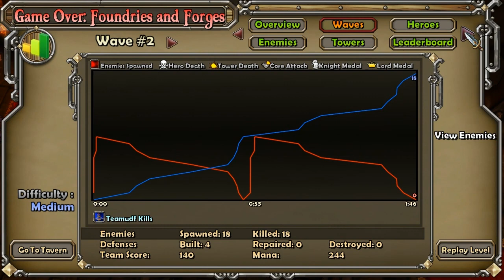Let's Try Dungeon Defenders [Part 4]: Das Ogre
Thanks again to everybody for giving tips and such. Let me know if you want to see some more Dungeon Defenders, whether solo or coop!